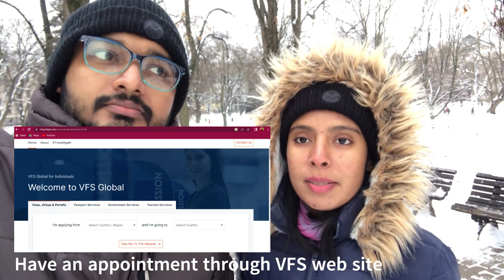ගොඩක් අය හොයන 'VISA Process' එක - ලැට්වියා එන්න තනියම වීසා Apply කරමු (Latvian Visa Process - 2023)